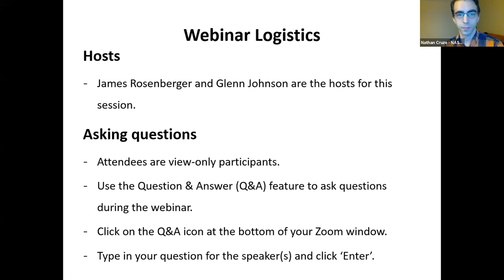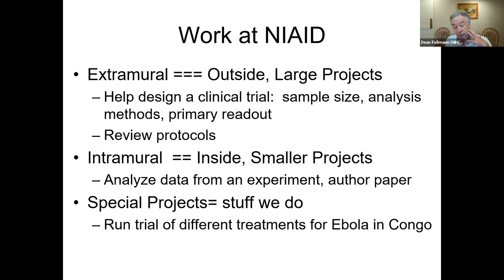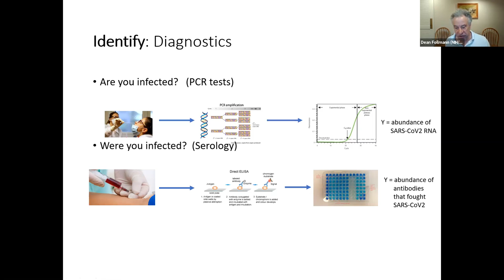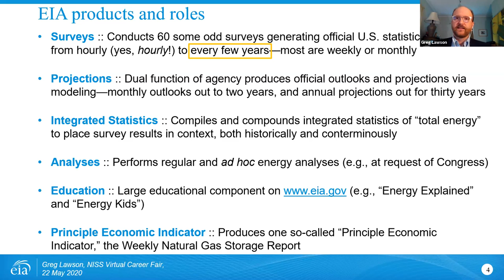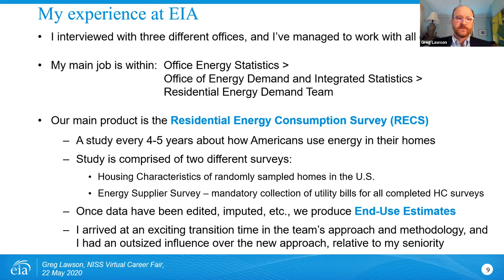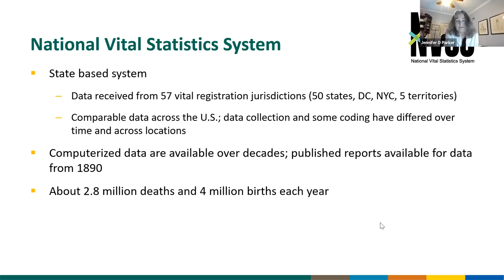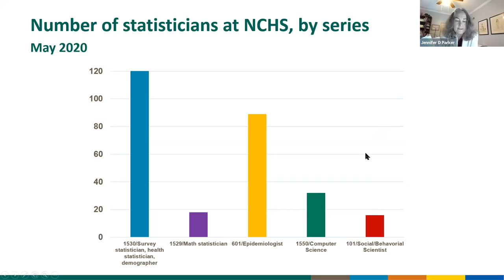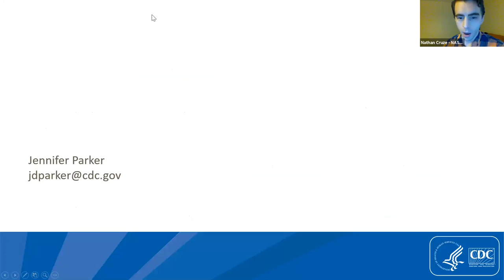NISS Virtual Government Career Fair! - May 22, 2020